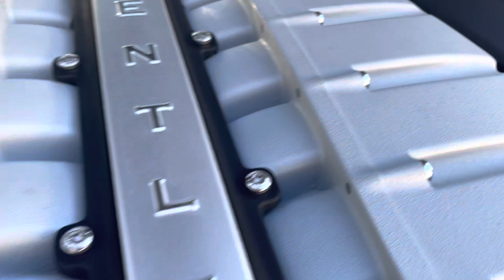2008 Bentley Continental Flying Spur Walk Around 1